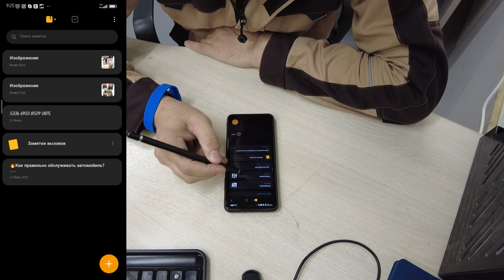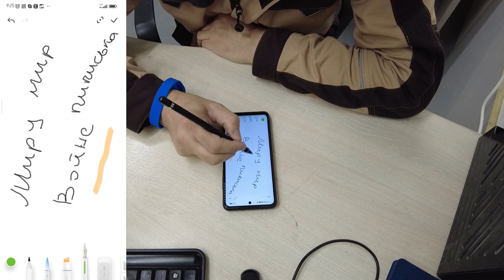Стилус для андроид смартфона